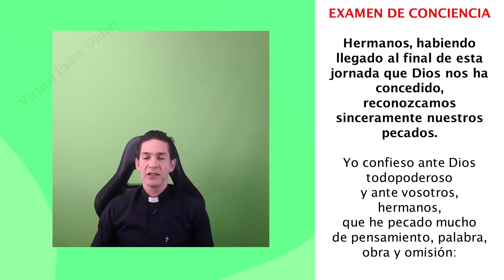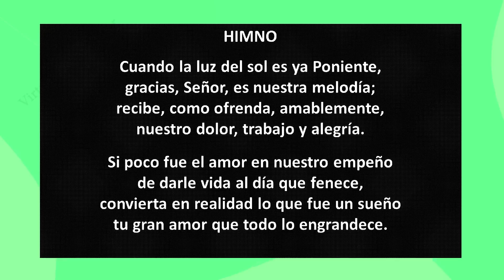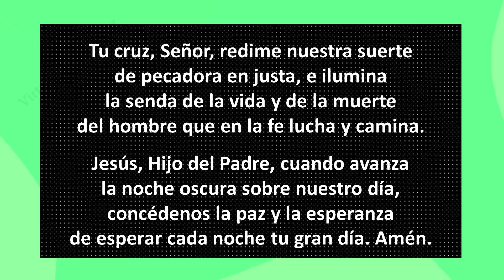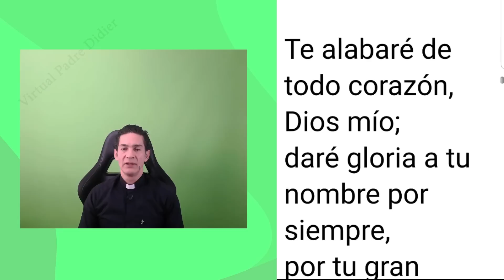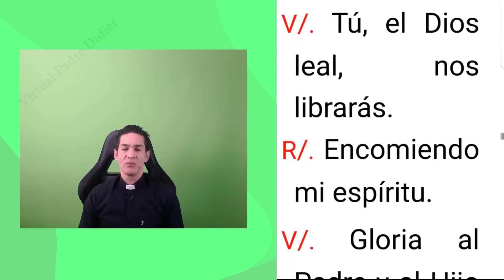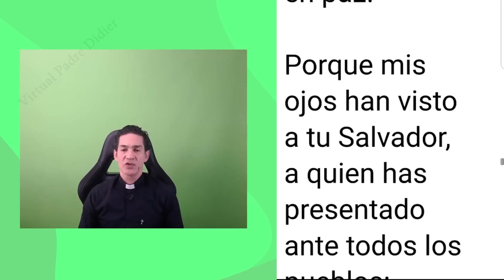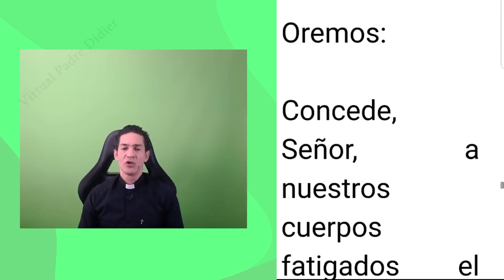Completas de hoy Lunes 4 Septiembre 2023. Oración de la noche. Padre Didier